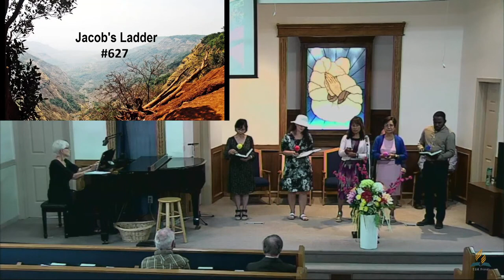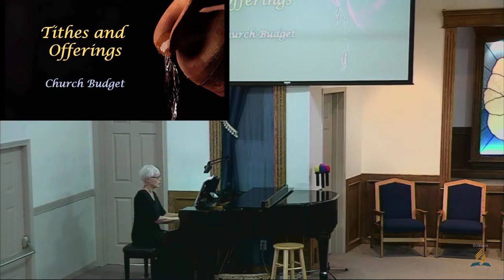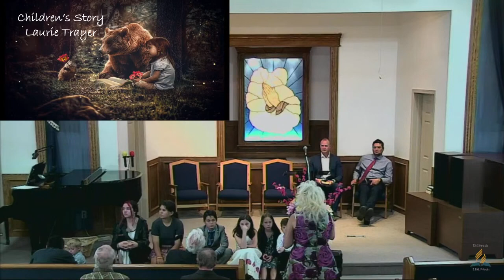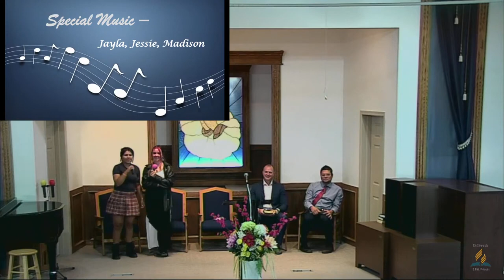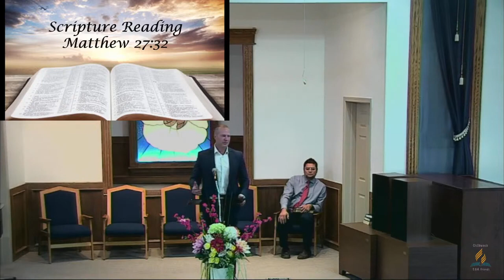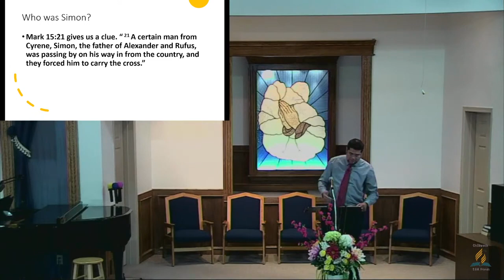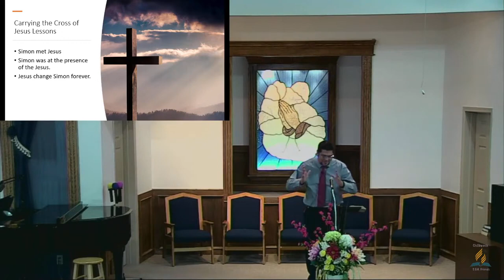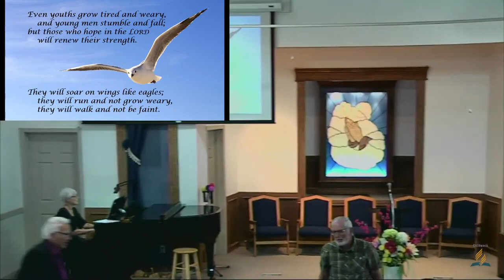September 10 2022 “Unexpected Load” Jorge Cruz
GOD INVITES US TO GATHER

Call to Worship               Spirit of the Living God                 Praise Team

Announcements

Praise in Song                                                                     Praise Team

Opening Song               # 163 At the Cross

          WE SURRENDER TO GOD

                                                                                                                                                                                                                                                                                                   Prayer Song                          Open Our Eyes Lord              Praise Team

Prayer

Call for Offerings                      World Budget

Children’s Story/Offerings                                                    Laurie Trayer

Special Music                                                      Jayla & Maddie

Scripture Reading                    Matthew 27:32                    Cory & Diana

Message                                Unexpected Load                  Jorge Cruz

    WE RESPOND AND WE ARE SENT

Closing Song       # 476 Burdens are Lifted at Calvary         Praise Team

Benediction                                                                           Jorge Cruz

A/V Engineer:  Murray McLeod - Vern Boutilier